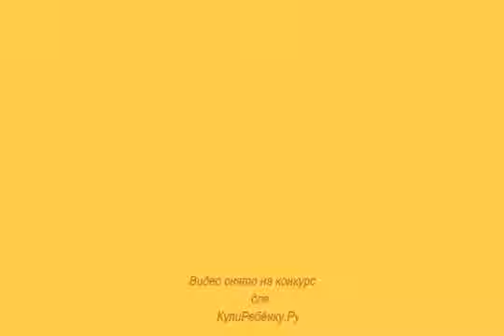super marussia2012@yandex ru